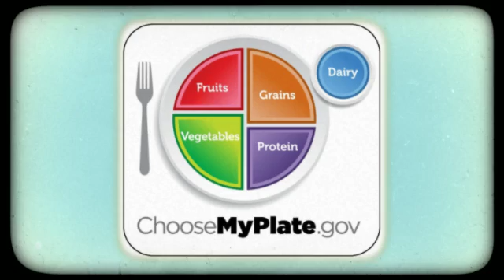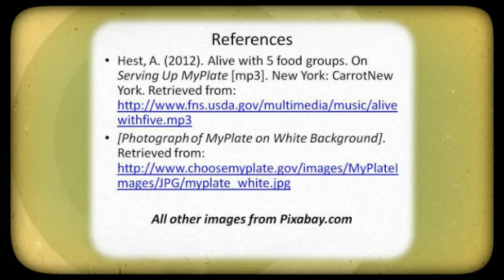Alive With Five!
This video on the five food groups was created for an Educational Technology class using Animoto.

The song in the background is "Alive With 5 Food Groups" available

All images not listed on the "References" slide came from Pixabay.com queries.